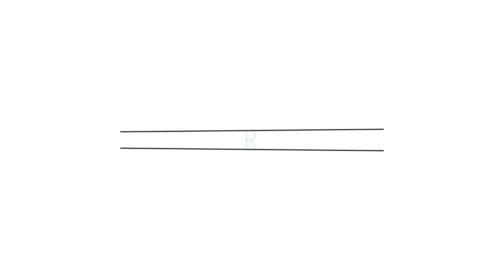അതിരാവിലെ പ്രാര്‍ത്ഥന | 06 October 2019 | Morning Prayer & Songs | Josmi Jino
അതിരാവിലെ പ്രാർത്ഥന.